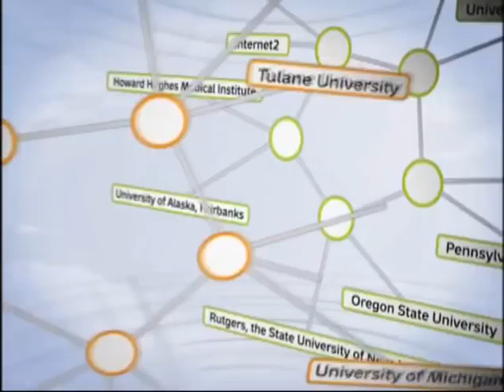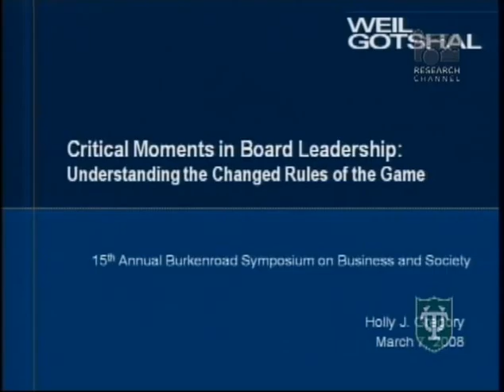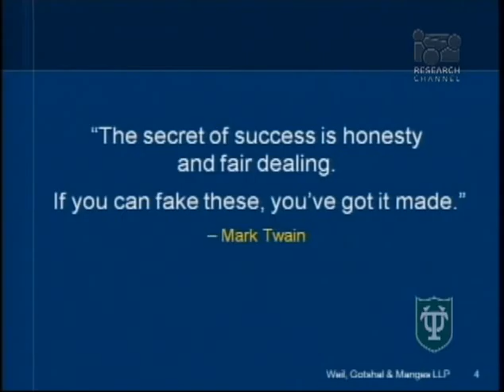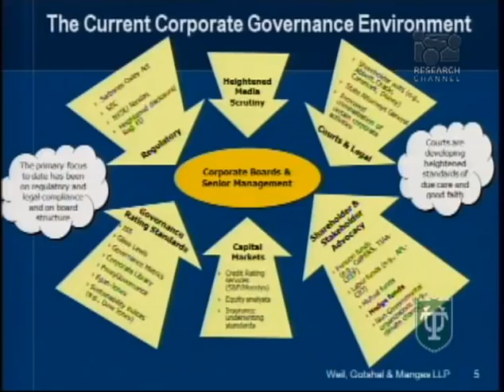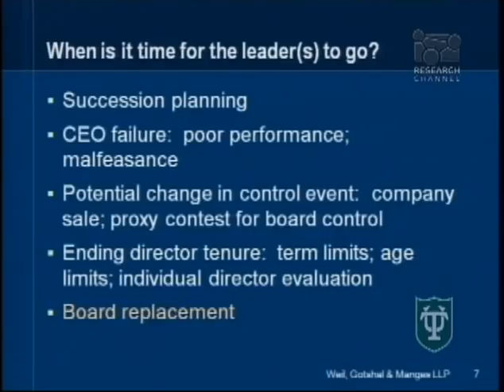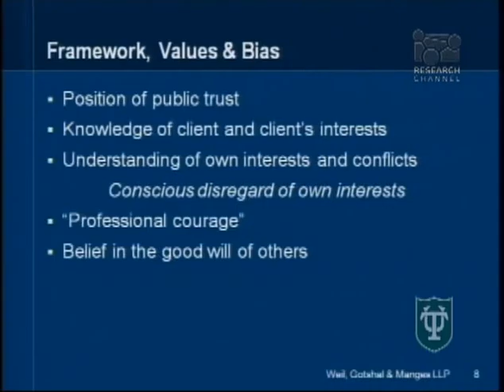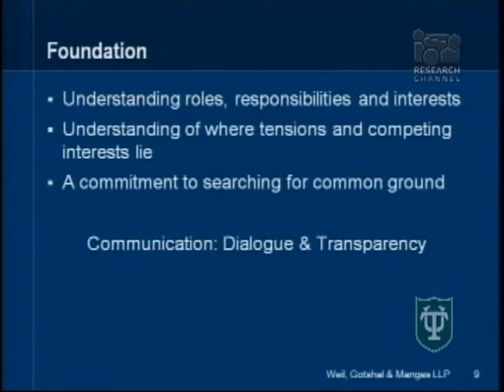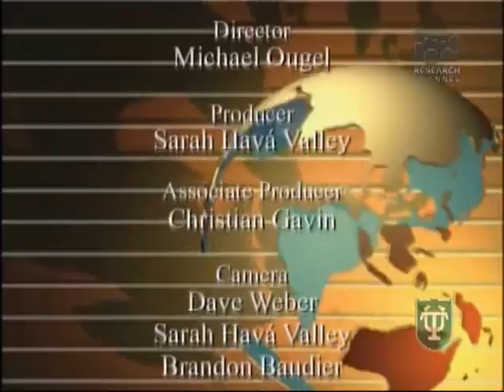Critical Moments in Leadership: Changing the Rules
Laura Cardinal, professor in the Freeman School of Business at Tulane University and director of William B. and Evelyn Burkenroad Institute, hosts a group of distinguished panelists in a discussion about the course of action taken in response to critical moments that can permanently change an organization, for better or for worse. But critical moments are inevitable. Learn how to take advantage of these opportunities as Laura Cardinal, associate professor of strategy at Tulane University, joins a panel of four to discuss their experiences with critical moments: recognition, response and change.